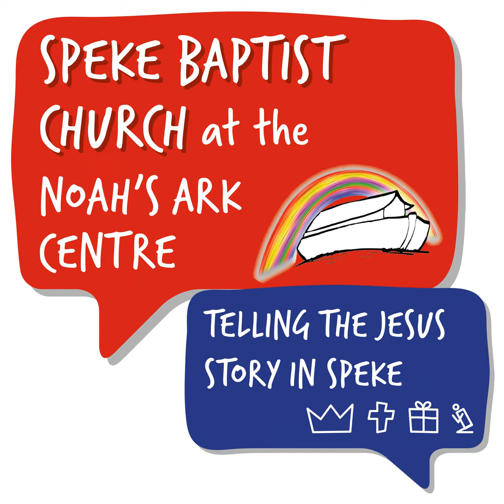Alive Together in Christ #2 - Ephesians 1:3-6 - Ste Casey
Sunday message: Alive Together in Christ